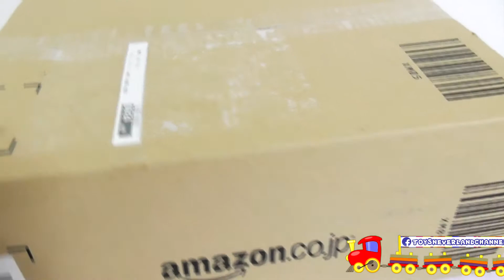POKÉMON ASH E PIKACHU NOVOS BONECOS Sun And Moon Z-Move Pose Unboxing (ポケモン モンコレEX サトシ＆ピカチュウ Zワザポーズ)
Oi galerinha!! Hoje vou mostrar pra vocês o unboxing dos novos bonecos do Ash e Pikachu do Pokémon Sun And Moon Z-Move Pose! Esse brinquedo é da coleção Monster Collection "MonCollé" (ポケモン モンコレEX サトシ＆ピカチュウ Zワザポーズ)  (^v^)

Vídeos Recomendados